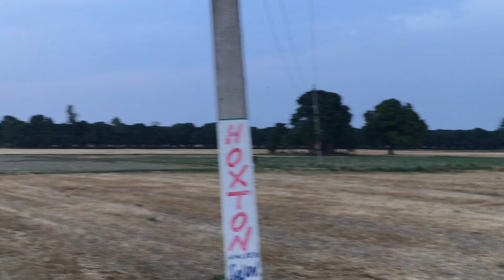Fight during making Vlog | ਬਲੌਗ ਬਣਾਓਣ ਪਿੱਛੇ ਭਿੜੇ ਪਿਓ ਪੁੱਤ | Dhiman Vlogs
Fight during evening walk | ਬੋਲਣ ਪਿੱਛੇ ਭਿੜੇ ਪਿਓ ਪੁੱਤ | Dhiman Vlogs